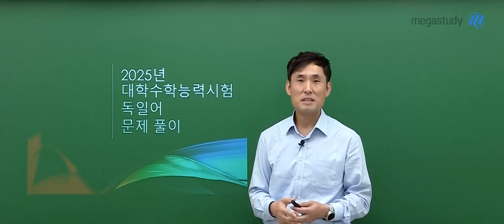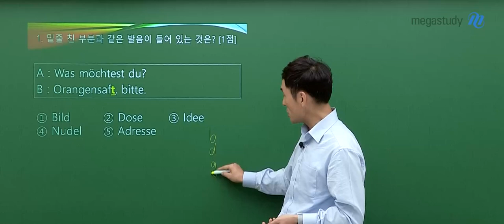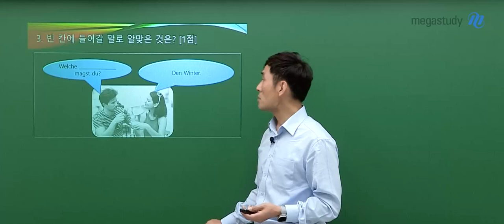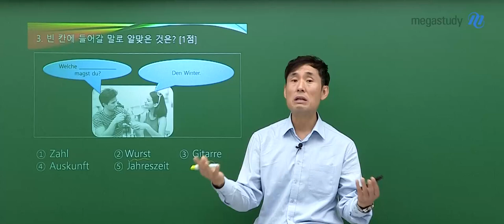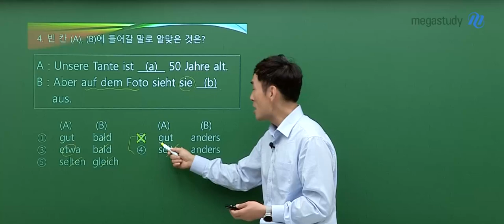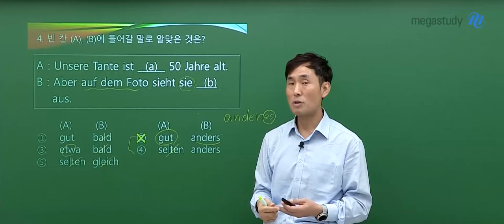[메가스터디] 독일어 민병필쌤 - 2025학년도 수능 독일어 해설강의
독일어 민병필 선생님의 2025학년도 수능 독일어 해설강의 영상입니다.